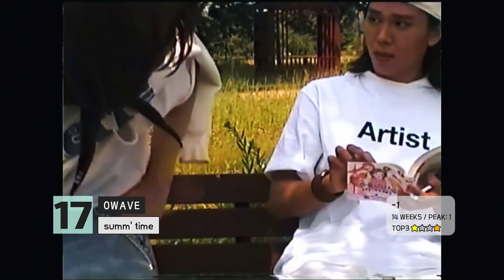9095 CHART | October 2023, Week 1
weekly top 20 | k-pop, k-r&b, k-indie, also c-pop, j-pop and + |
season 15 | since 2009 |

/VOTING LIST/
SHINee 샤이니 'HARD' MV
SHINee 샤이니 'The Feeling' MV
EXO 엑소 'Cream Soda' MV
EXO 엑소 'Hear Me Out' MV
Stray Kids "특(S-Class)" M/V
Stray Kids 『Super Bowl -Japanese ver.-』 Music Video
NCT DREAM 엔시티 드림 'ISTJ' MV
DPR IAN - Peanut Butter & Tears (Official Music Video)
DPR IAN - So I Danced (Official Music Video)
TAEYONG 태용 '샤랄라 (SHALALA)' MV
TAEYONG 태용 '관둬 (GWANDO)' Special Video
Eric Nam (에릭남) - Don't Leave Yet (Official Music Video)
[Official MV] INFINITE(인피니트) 'New Emotions
0WAVE - summ' time (Official Video)
NCT 2023 엔시티 2023 'Golden Age' MV
NCT U 엔시티 유 'Baggy Jeans' MV
[NCT LAB] JAEHYUN 재현 'Horizon' MV
RIIZE 라이즈 'Memories' MV
V 'Rainy Days' Official MV
[NCT LAB] NCT U 엔시티 유 'N.Y.C.T' MV
BOYNEXTDOOR (보이넥스트도어) '뭣 같아' Official MV
BOYNEXTDOOR (보이넥스트도어) 'Serenade' Official MV
V (BTS / 방탄소년단) 'Slow Dancing' Official MV
V 'For Us' Official MV
V 'Blue' Official MV
TAEYONG 태용 'Move Mood Mode (Feat. 웬디)' Special Video
정국 (Jung Kook) '3D (feat. Jack Harlow)' Official MV
DPR IAN - Don't Go Insane (Official Music Video) | Dear Insanity...
DPR IAN - Bad Cold (Official Visualizer) | Dear Insanity...
NCT 127 엔시티 127 'Fact Check (불가사의; 不可思議)' MV